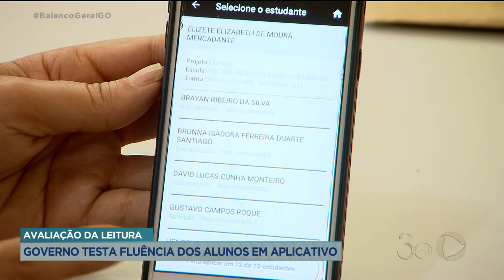AVALIAÇÃO DA LEITURA: GOVERNO TESTA FLUÊNCIA DOS ALUNOS EM APLICATIVO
A FLUÊNCIA EM LEITURA DOS ESTUDANTES DO 2º ANO DO ENSINO FUNDAMENTAL COMEÇOU A SER TESTADA ATRAVÉS DE UM APLICATIVO. O OBJETIVO É DIAGNOSTICAR O NÍVEL DE ALFABETIZAÇÃO DOS ALUNOS.